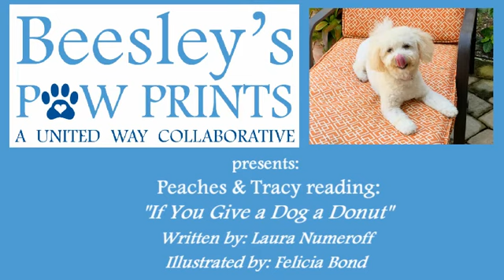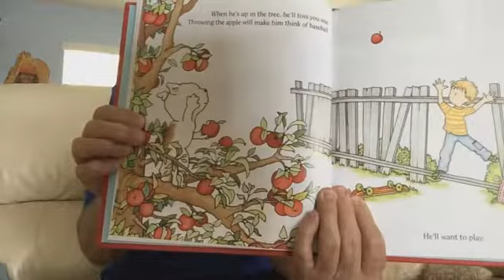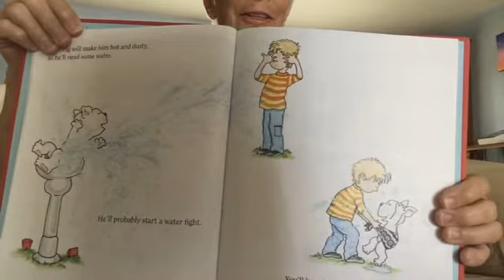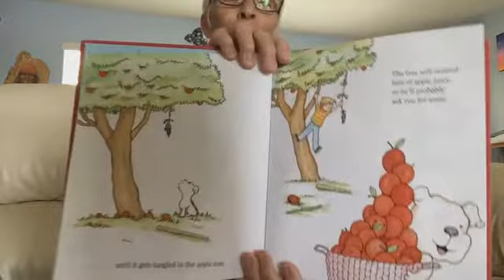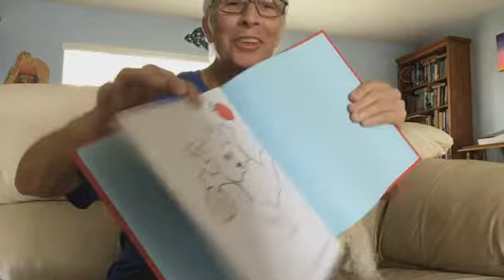Beesley's Paw Prints Present Tracy & Peaches reading "If You Give a Dog a Donut" by Laura Numeroff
Beesley's Paw Prints, a Collaboration with United Way of Lee, Hendry, Glades, and Okeechobee presents Virtual Pet Therapy.
Tracy and therapy dog, Peaches, read "If You Give a Dog a Donut" written by: Laura Numeroff, illustrated by Felicia Bond